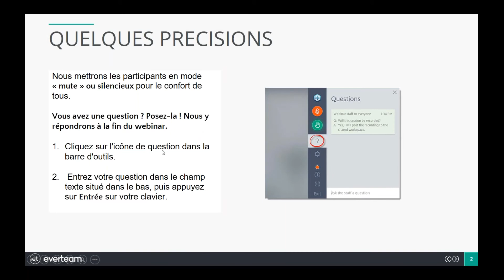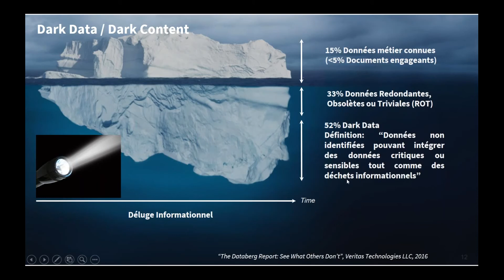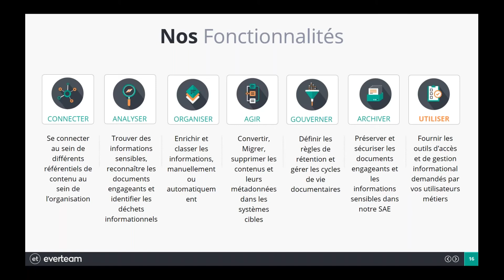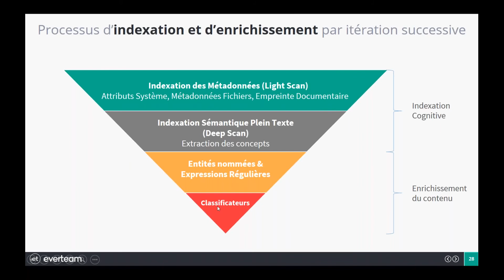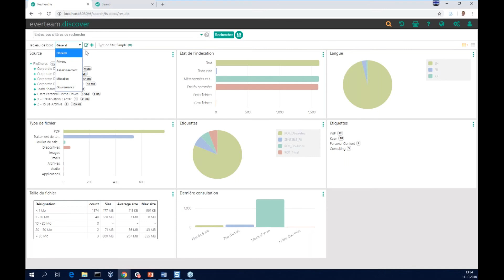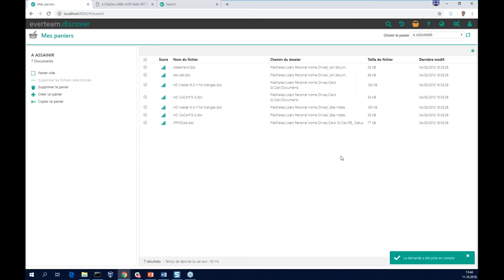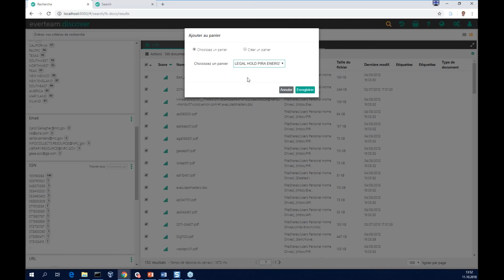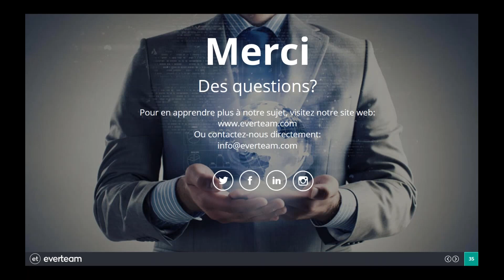Replay Webinar : Comment retrouver, nettoyer, organiser et gérer l’information dans votre entreprise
everteam.discover : la solution pour réussir votre projet de gouvernance de l'information

Pensez au nombre d’applications ou d’espaces partagés dans lesquels vous stockez de l’information au sein de votre entreprise : SharePoint, dossiers partagés, drive, mails, applications métiers, et bien d'autres.

Maintenant, posez-vous ces questions :

- Connaissez-vous de façon exhaustive tous les référentiels de votre entreprise ?
- Savez-vous réellement ce qui est stocké dans chacun de ces référentiels ?
- Pouvez-vous trouver des informations sensibles ou des documents engageants ?
- Pensez- vous savoir rapidement repéré un document doublon ou obsolète ?
- Avez-vous une idée du temps perdu par chaque collaborateur pour retrouver la bonne information, ou du risque encouru à ne pas remettre la main sur une information engageante, ou au contraire, à disposer d'une information que vous ne devriez pas avoir conservée ?
- À mesure que la quantité d'information augmente dans votre entreprise, les coûts et les risques associés augmentent également : coûts de stockage plus élevés, risques accrus de vols de données et difficultés à respecter les réglementations en vigueur, liées à la confidentialité et à la conservation ou à la destruction des informations.

Si vous cherchez à savoir comment automatiser le nettoyage et l’organisation de l’information stockée dans les différents systèmes de votre Entreprise, pour la retrouver plus facilement, et réduire les risques et les coûts liés à sa conservation, tout en assurant la conformité réglementaire (ex : RGPD - GDPR), vous n'êtes pas seul.